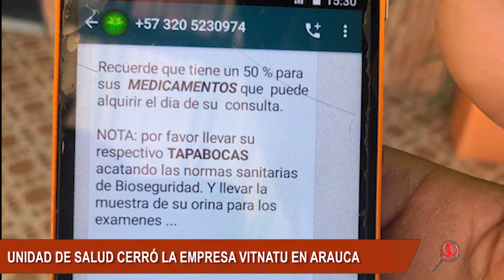UNIDAD DE SALUD CERRÓ UN SPA QUE A LA VEZ PRESTABA SERVICIOS MÉDICOS SIN AUTORIZACIÓN EN ARAUCA